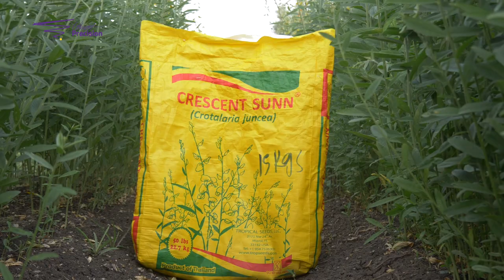Do you ever think of checking& Taking care of your soil's fertility, for it to optimally produce?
Good Friday!! Finally there is a break from searching for fuel, the rat race, but our mouths are now on overdrive with a party plan.. Thank a farmer, but do you ever think of that soil? as the famous quote by Mahatma Gandhi, to forget how to dig earth & tend to the soils is to forget ourselves... In this era of high cost of fertilisers, you have to look for alternative ways to manage your soil fertility. Meet Jane,  who is changing her approach to managing her farms soil's fertility a soil grain at a time and creating an oasis of greenery in a dry area.
Get in touch with Jane for some great tips:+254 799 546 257